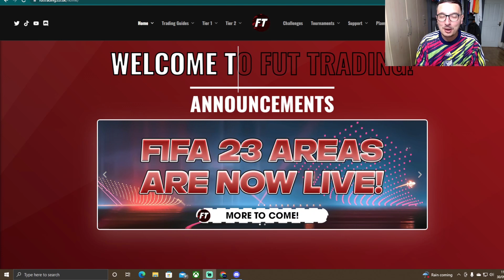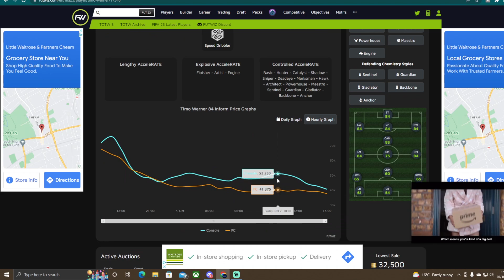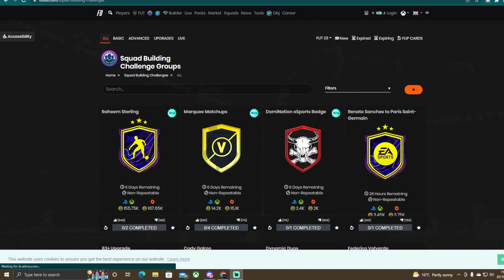RTTK Trading Guide! Make Easy Coins TONIGHT With These Investments!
fuzzball40
fifa 23
fifa 23 trading
fifa road to the knockouts
fifa rttk
rttk team 1
road to the knockouts team 1
fifa 23 investments
fifa investments
how to make coins fifa 23
fifa 23 how to make coins
how to get coins in fifa 23
best fifa investments
best trading methods
easy trading methods
easiest trading methods fifa 23